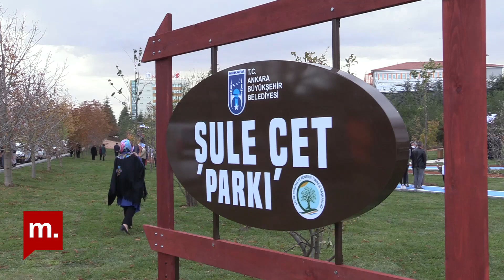Ankara Büyükşehir Belediyesi, şiddet gören tüm kadınların anısına Şule Çet Park'ını açtı